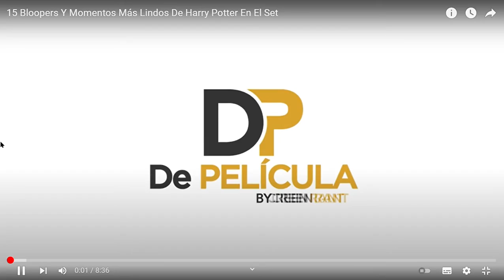15 Bloopers Y Momentos Más Lindos De Harry Potter En El Set